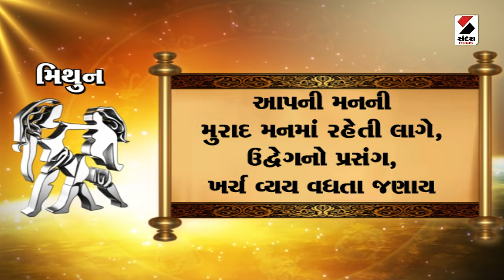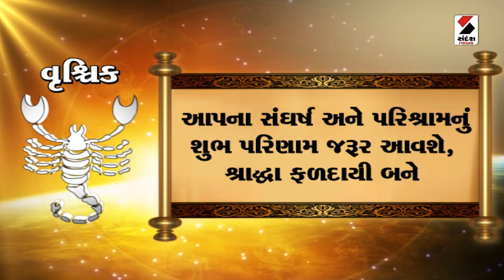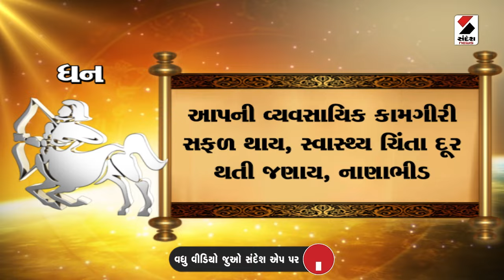Daily Rashifal LIVE | જાણો કેવો રહેશે આપનો 10 November 2024નો દિવસ | Daily Horoscope